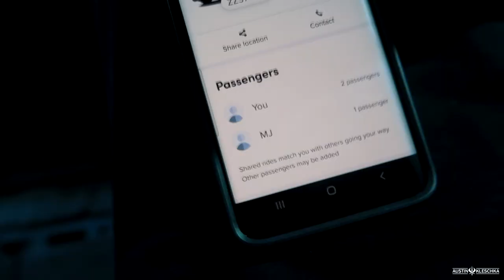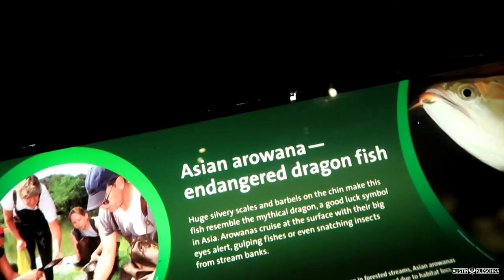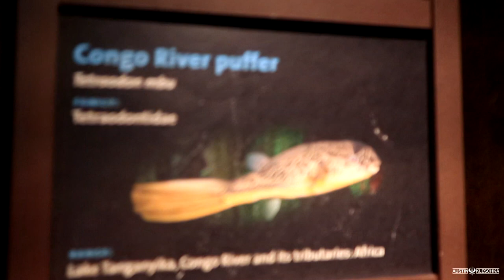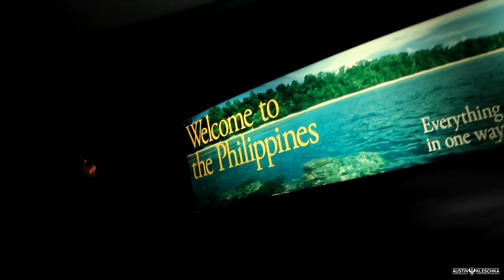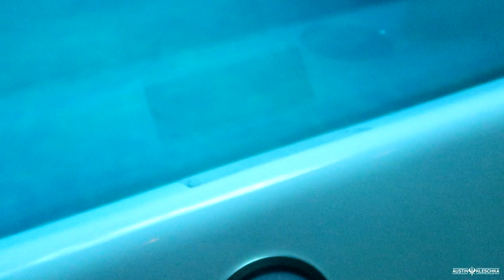CHICAGO'S AMAZING AQUARIUM! | Kleschka Vlogs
Welcome Kleschka Crew! On our last day in Chicago, we decided to explore the sea life of Chicago by going to the Shedd Aquarium! We saw tons of fish and other creatures! Enjoy!